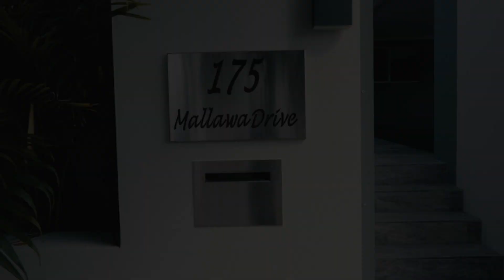Ultimate Dual Living!! - 175 Mallawa Drive, Palm Beach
Ultimate Dual Living!!

Flaunting an over-sized dual layout with indulgent finishes, this elegant home in the heart of Palm Beach presents luxury living in a prime location. Every detail and finish of this home has been thoroughly considered to evoke the feeling of opulence!
This magnificent 4-bedroom executive family home is close to the pristine Gold Coast beaches, it has been masterly designed incorporating dual living and is perfect for entertaining whether its indoors or outdoors, allowing you to enjoy the gold coast lifestyle all year round.
Offering a private and relaxed setting this is a must-see property to be truly appreciated!

Ground floor features:
- 2 Large bedrooms, 2 bathrooms with Natural Marble
- 1st Master bedroom with en-suite and walk-in wardrobe
- Spacious formal lounge with formal dining
- Large kitchen with all the rage modern stainless-steel appliances
- Large oversized laundry with plenty of cupboard space
- Air-conditioning and fans throughout
- Superb Silver Travertine tiles throughout
First floor features:

- 2 Large bedrooms, 2 bathrooms with Natural Marble
- 2nd Master bedroom with en-suite and walk through wardrobe
- Gourmet kitchen with island bench and free standing gas oven/stove
- Wonderful Spotted Gum wood flooring
- Flowing open plan living and dining off the kitchen opening up to the huge second alfresco entertaining area

Property features:

- Double carport
- Fully fenced private spacious backyard with established gardens and ample room for a pool
- Generous 607m2 block of land
- Fresh eggs every morning! with your own chicken coup
- 9.6 kilowatts solar system

This home is positioned in the Palm Beach and Elanora State School catchment, ideally close to the M1, a short drive to the gold coast airport and close to major shopping centres and the local groovy café and restaurant scene.
The best dual living we’ve seen! An inspection is a must!